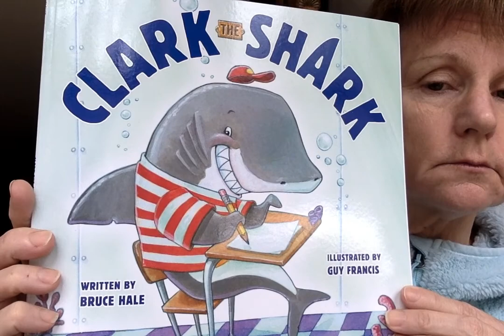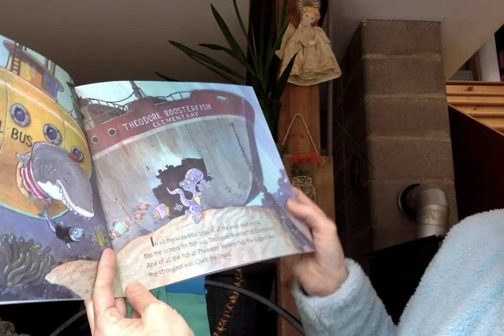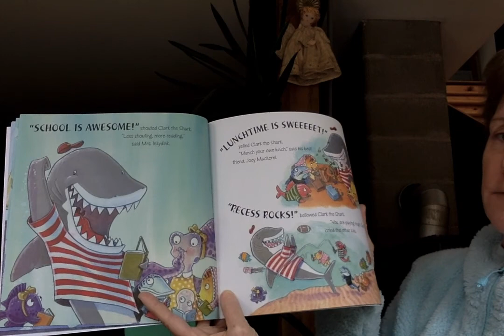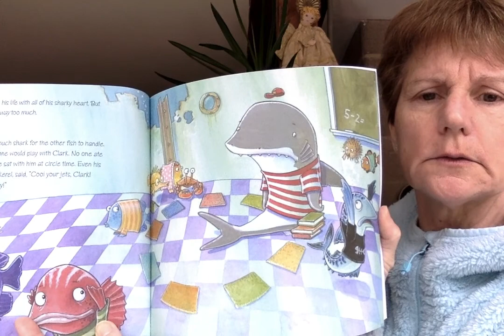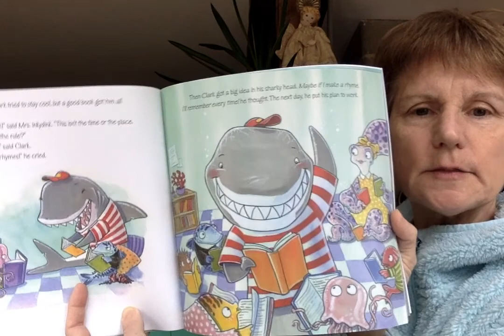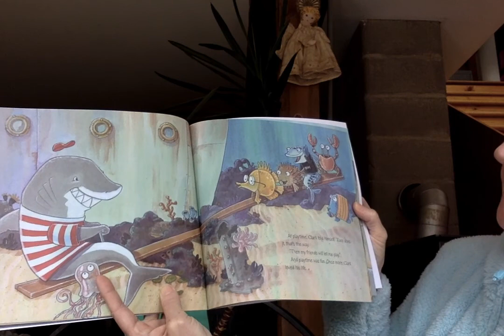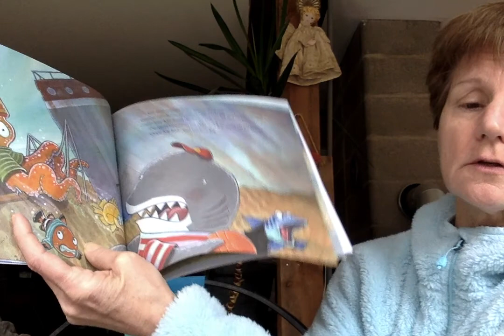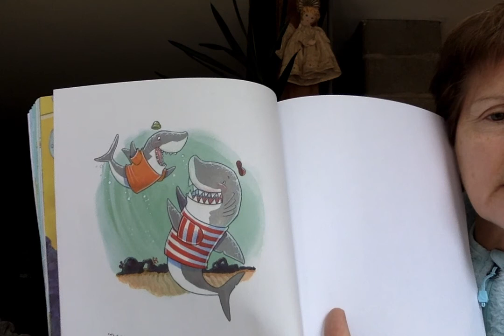Ms. Berry Reads Clark the Shark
Ms. Berry Reads Clark the Shark written by Bruce Hale and illustrated by Guy Francis.